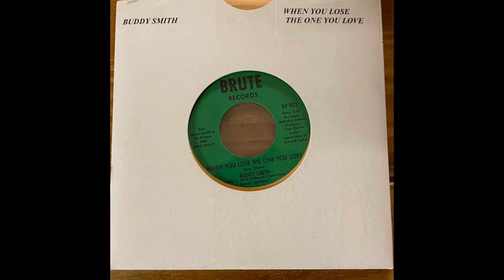Buddy Smith - When You Lose The One You Love